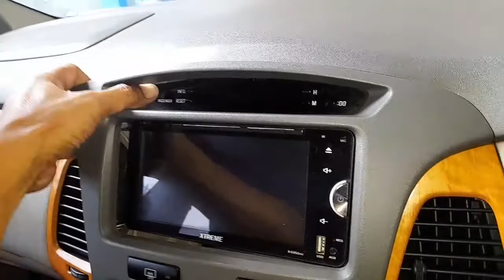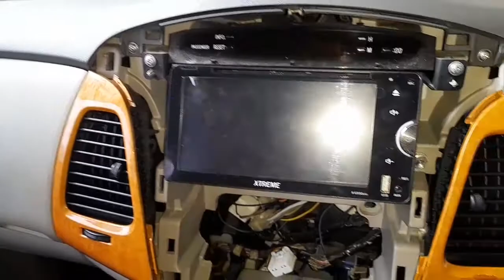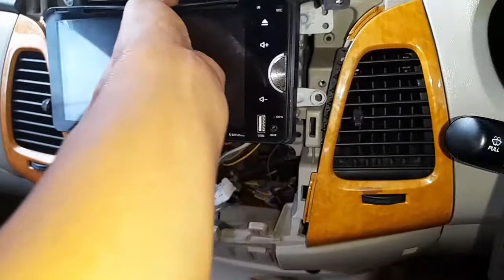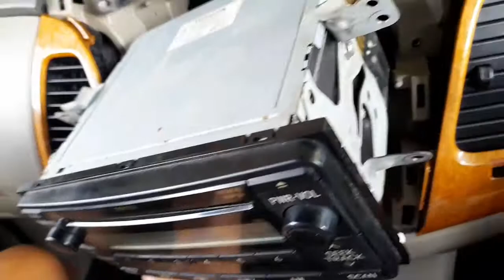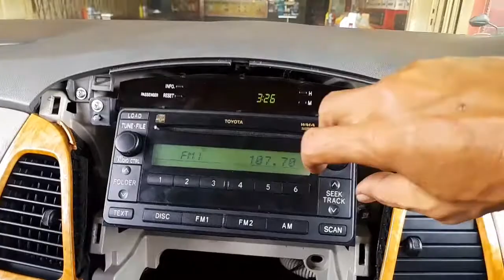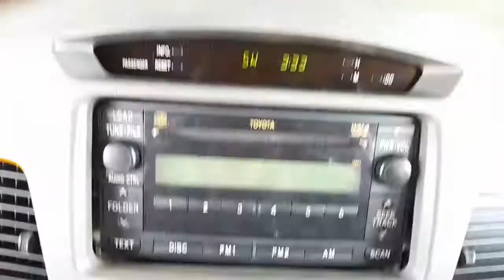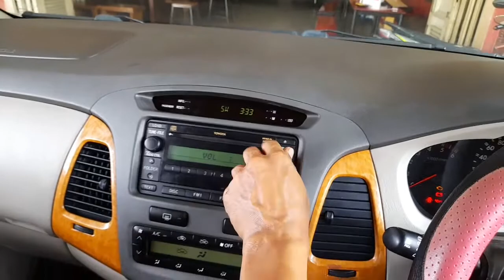Mengganti Head Unit Innova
hanya berbagi pengalaman saja  walaupun saya bukan ahlinya.. tertanyata jika kita mau belajar  maka bisa juga melakukannya..